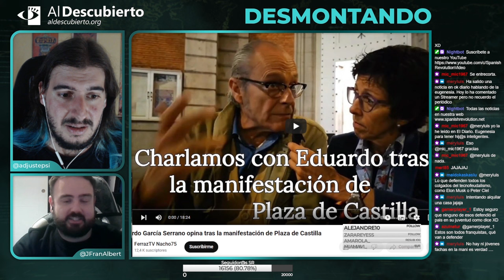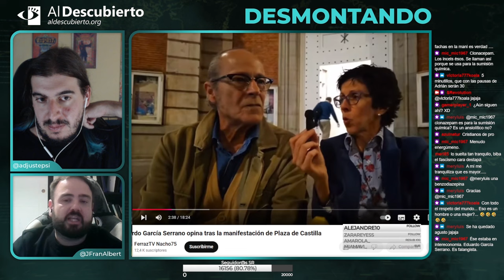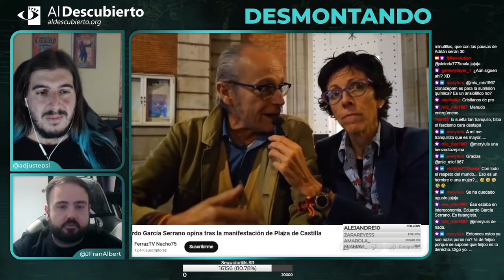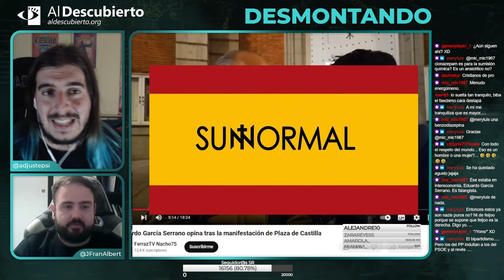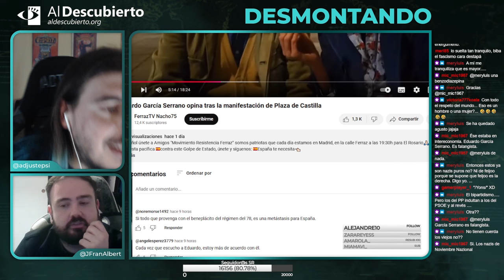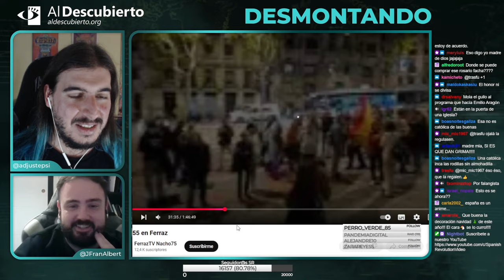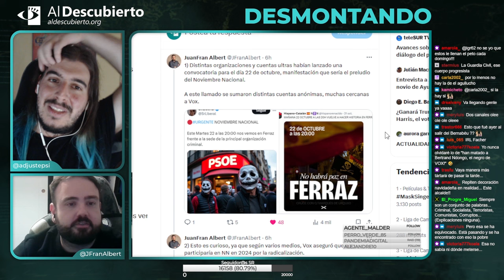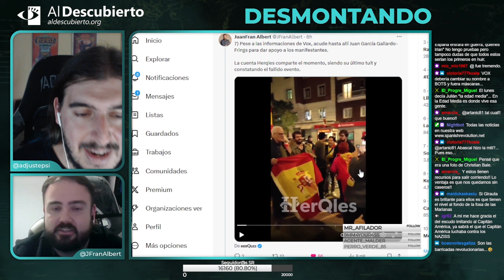DESMONTANDO EL NOVIEMBRE NACIONAL Y LAS PROTESTAS EN FERRAZ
Segunda parte del Desmontando a la ultraderecha, donde volvemos a las protestas de Ferraz, consumida por elementos extremistas, fragmento emitido en Twitch el 23/10/2024.